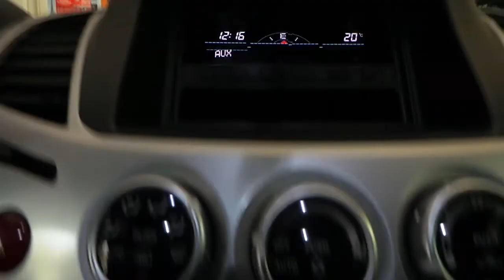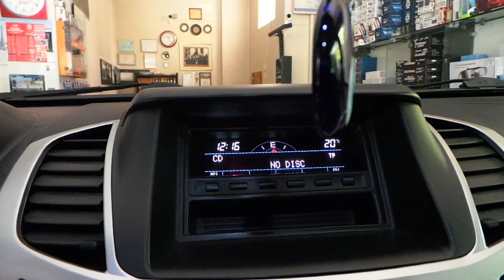Radyo aux girişine bluetooth müzik aktarma modülü montajı uygulaması Mitsubishi L200